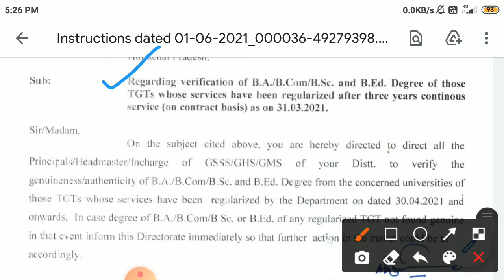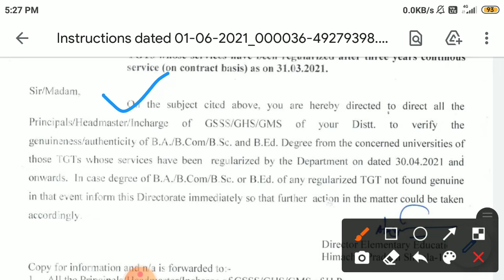Regarding verification of B.A./B.Com/B.Sc. and B.Ed. Degree of TGTs whose have been regularized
DSSSB TGT Recruitment 2021|| जानिए क्या आप Eligible हैं?
HPSSC Postponed the Evaluation for Shastri Post Code -813
शिक्षकों के सैकड़ों पद भरने की प्रक्रिया
शुरू||Check Full News
teacher recruitment in pre primary
schools in Himachal || NTT for
pre primary schools in hp
HP TGT COMMISION 2021 FINAL
CUT-OFF lexpected marit list arts,
medical,non med , LT| tgt result
2021
criteria for 15 number HPSSC
hamirpur 2021/15 number
Document Verification process
hp tgt criteria
NOTIFICATION REGARDING
Evaluation Schedule of Lecturer
(School New) Hindi, Pol. Science
and History
Press Note regarding the final
result for the post of Auditor
Panchayat Post Code-760
Oh My God! Rock Fall watch till
End
Abbe's Refractometer - Amrita
University
हिमाचल प्रदेश में प्री प्राइमरी स्कूलों में
शिक्षक भर्ती के लिए एनटीटी अनिवार्य ||
HP Govt Jobs 2021
जानिए कब आएगा TGT Arts और
SET 2019 Ch Result || check full
details
HP TGT COMMISSION 2021 |
HP PGT COMMISION|hppsc New
school lecturer recruitments
PGT,TGT,LT,SHASTRI
Abbe refractometer (The use and
how it works)
HP Pre-Primary Recruitment
2021| प्री- प्राइमरी भर्ती को लेकर आया
बड़ा Update|
PGT, TGT, Primary
Teacher,Librarian & Other Posts ||
Check Video for full Details
Appointment orders of (41) Staff
Nurses on contract basis
Through HP.SSC Hamirpur dated
19/05/2021
Sumera's Reaction On Wah O
Meria Mola || Singing of Amazing
Sikh Child
Criteria for 15 Marks|| 1570RE
लगते है। HPSSSC hamirpur
Big News हिमाचल में अभी अभी बसों और
क! पर फ़ैसला। 26 मई के बाद।
HP TGT cOMMISSION 2021 |HP PGT
COMMISIONIhppsc New school lecture...
hp tgt commission 2021| hp tgt
arts commission result 2021|hp tgt commission